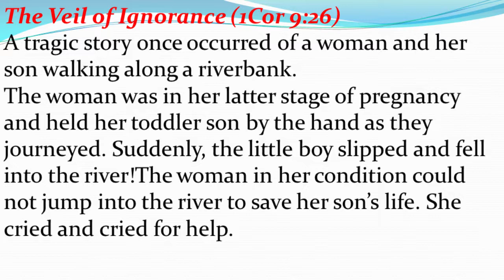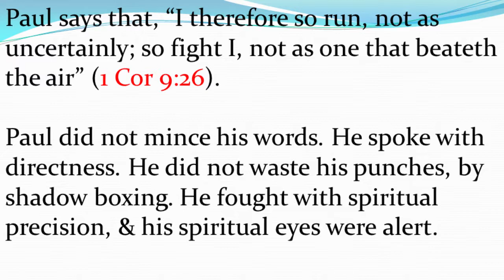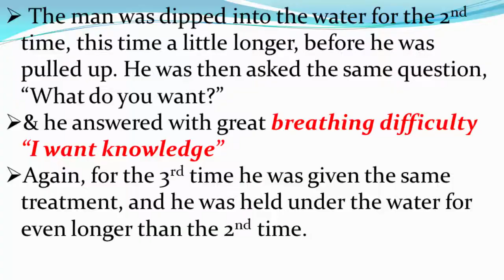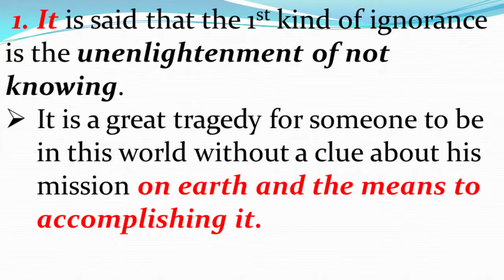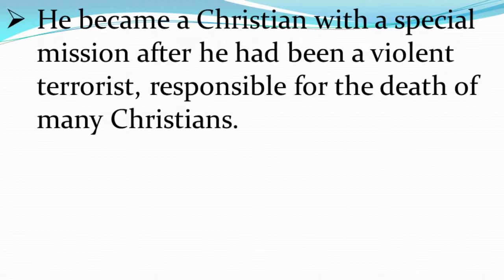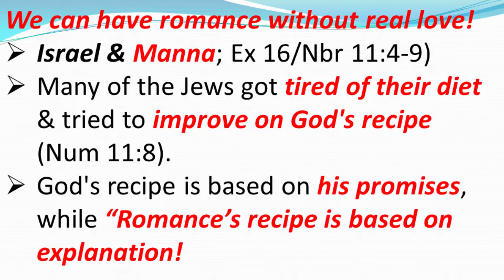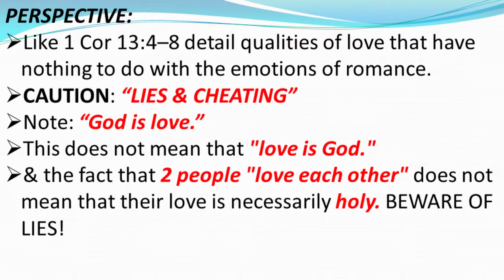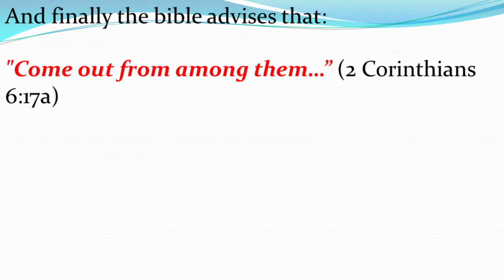The Veil of Ignorance